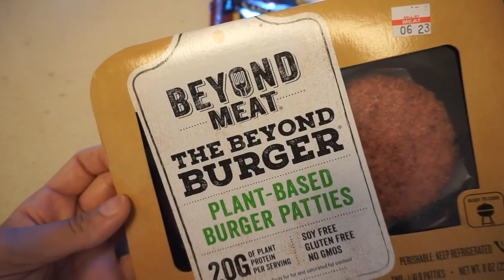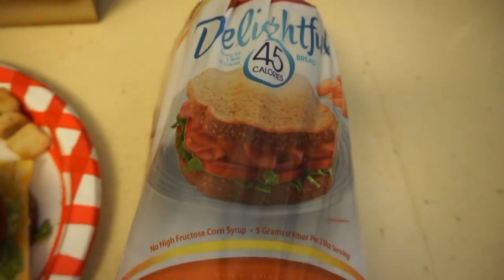How I lost 10lbs in 3 days Water Fasting Results & TIPS + Workout Haul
ALSO, BE SURE TO CHECK OUT THIS AMAZING 14-DAY SOUP DIET!